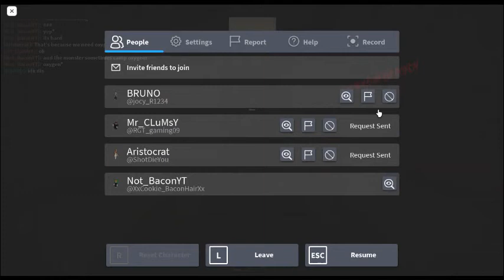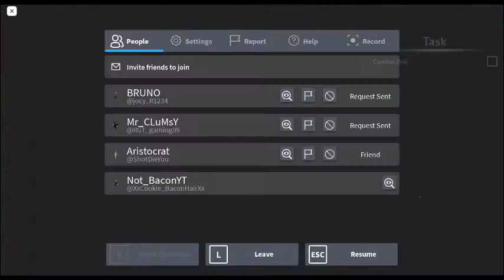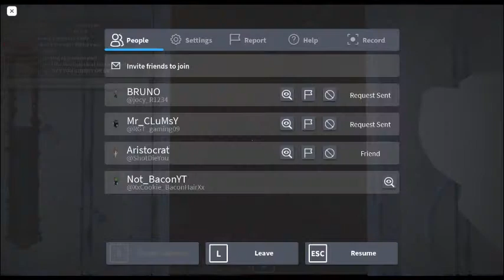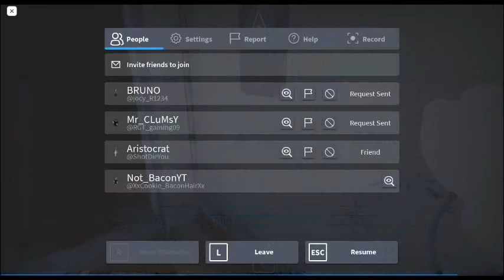The Mimic - Book 2 - How to Beat Tenome Part